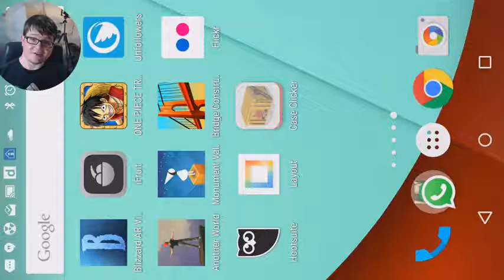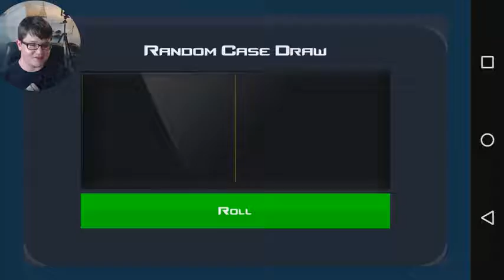KNIFE gleich im ERSTEN CASE OPENING!! LIVE REACTION CSGO Case Clicker Let's Play Deutsch